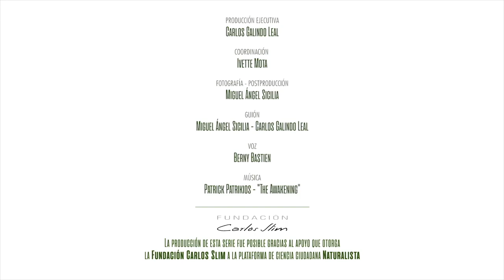Jaguar: el máximo depredador de México está en peligro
El jaguar es uno de los cinco felinos más grandes en el mundo y el máximo depredador de México, está en peligro. Conoce más de él.